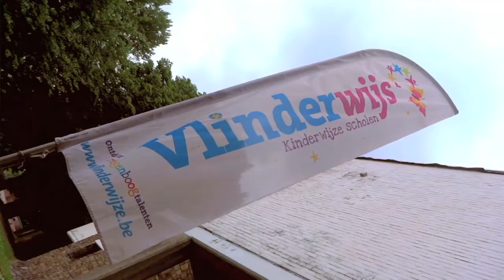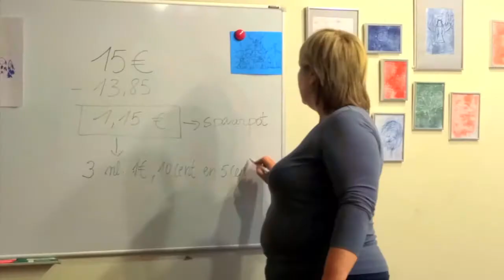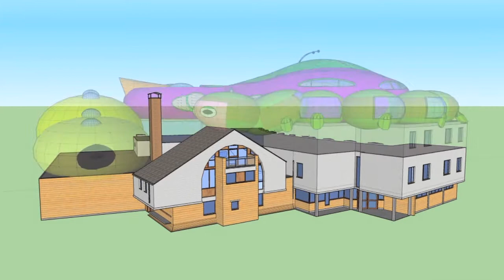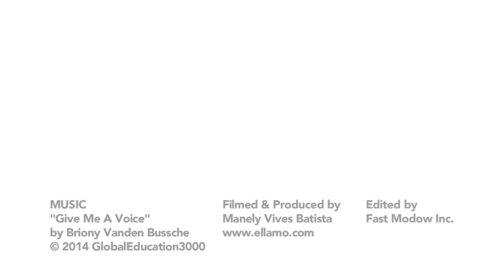Butterflywise school in Belgium